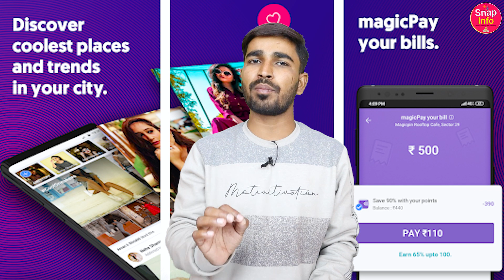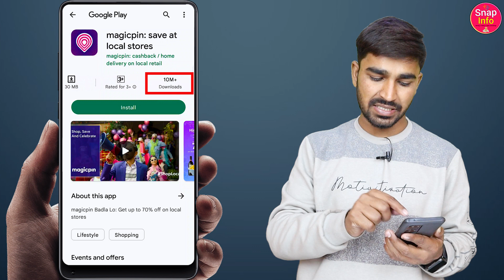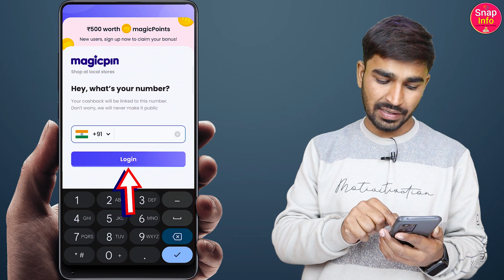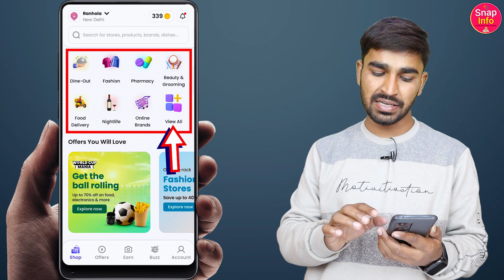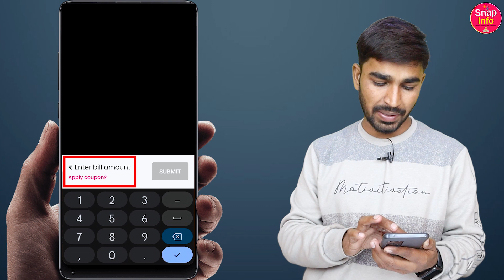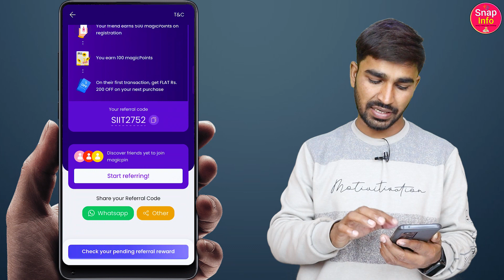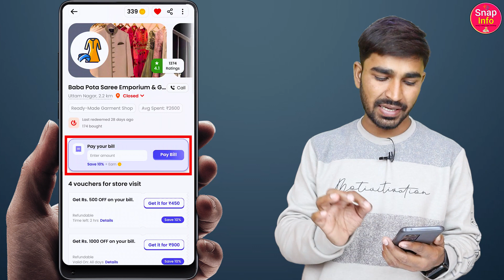New refer and earn app today | 500₹ + 300₹ per refer | magicpin refer and earn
Free Account Opening : Zero AMC Lifetime

नीचे और भी Demat Account हैं उन्हें भी चेक कर सकते है। और Free में Account बनाकर Refer करके पैसे कमा सकते हैं। धन्यवाद!!

1. Market Wolf 600₹ Per Refer Link 🖇️